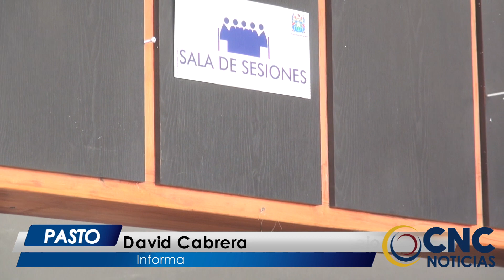CncNoticiasPasto | Aprobaron Plan de Desarrollo Municipal, en medio de la Pandemia